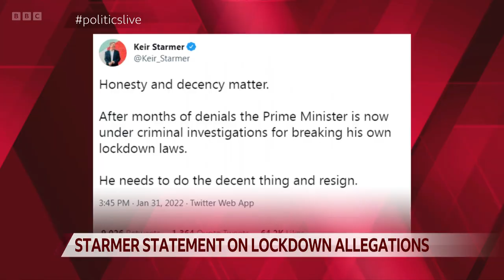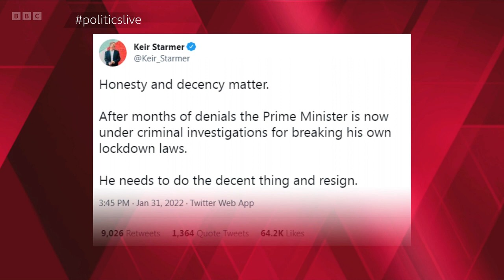Politics Live - 10th May 2022 (QUEEN MISSES STATE OPENING OF PARLIAMENT FOR FIRST TIME IN 60 YEARS)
This is an episode of BBC's Politics Live on Tuesday 10th May 2022 - hosted by Jo Coburn, who is joined by a panel of guests. This programme was on air from 12:15PM GMT until 13:00PM GMT.